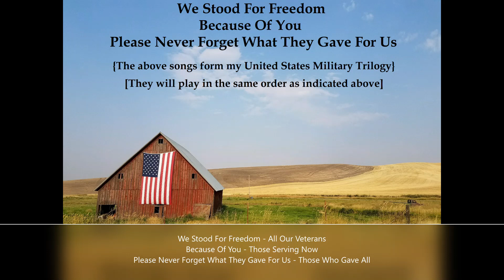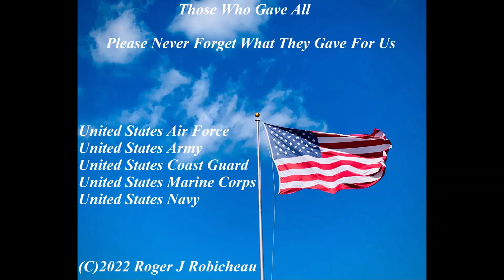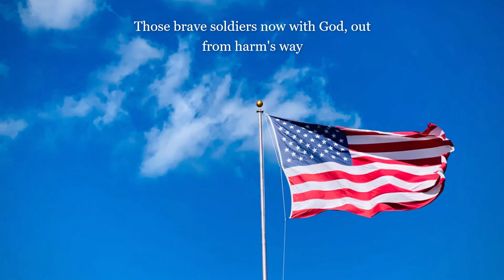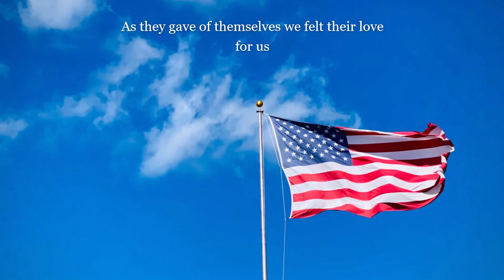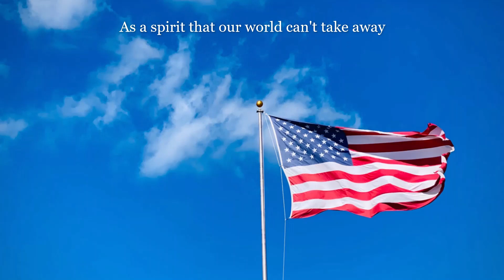My Three Song United States Military Trilogy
This video song trilogy is for our military personnel, past, present, and future. And, of course, it is also for the many Americans who support our troops, past, present, and future. The first song of my trilogy is for all veterans. This title is We Stood For Freedom. I will draw parallels to all who have served and those who are now in uniform protecting us all. The second song in the trilogy is for those watching over our nation now. This title is Because Of You. I draw out the importance of keeping our military strong for all of us Americans. The third song of the trilogy is very heartfelt. This title is Please Never Forget What They Gave For Us. Each of them gave their life for their country. Each gave all. Many American families have had to face this certainty. God Bless and help each one affected.